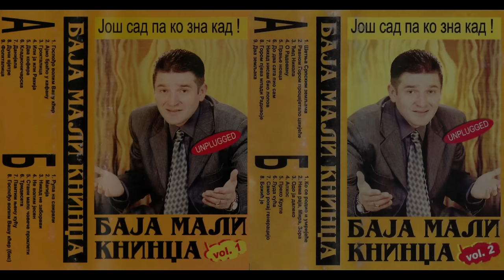Baja Mali Knindža - Još Sad Pa Ko Zna Kad Vol 1 & 2 2004 (Self-Released?)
Released in an unknown year with bits and pieces from other albums. Likely released by Baja himself one way or another. No tracklisting will be uploaded since both tapes are (for the most part) one seamless segment per album. As far as I know, only two volumes were made with volume two having two different covers.

Volume 1 (digi & jcard scan) is provided by me and Volume 2 (recording & jcard scan) was provided by @BalkanMapper92. There is a noticeable difference in audio for the encore of Gospođo Volim Vašu Kćer as this was actually from BalkanMapper's tape. For some reason my copy has a dropout on this part. I didn't do any noise reduction or EQ work of this one. Just a few volume adjustments with the audio and cutting out the pauses that "separate" the tracks. Releasing this in one video is a safeguard since Baja tends to take down uživo content from time to time so I'll deal with one strike instead of 30+. I took two different approaches for adjustments. For Volume 1 I stitched up the tape then adjusted the volume accordingly and for Volume 2 I adjusted the songs individually and stitched them together.